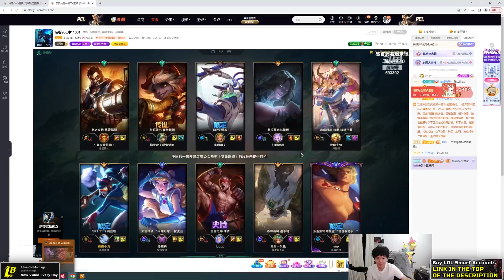Geju LEE SIN : Surprise Mother F * cker